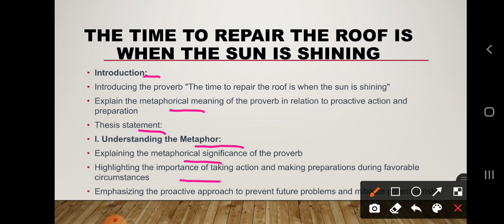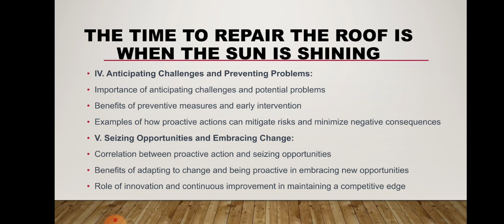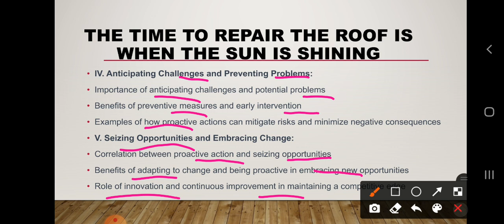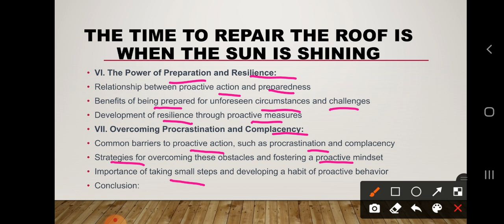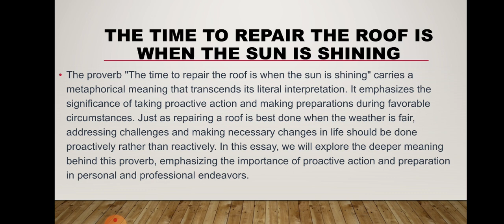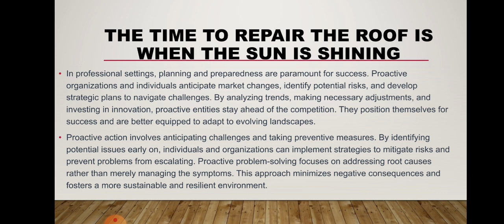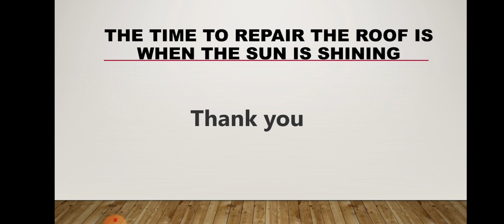The time to repair the roof is when the sun is shining |CSS|UPSC|IAS|PMS|TEHSILDAR|URDU|HINDI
In this lecture I have explained the topic of the time to repair the roof is when the sun is shining.